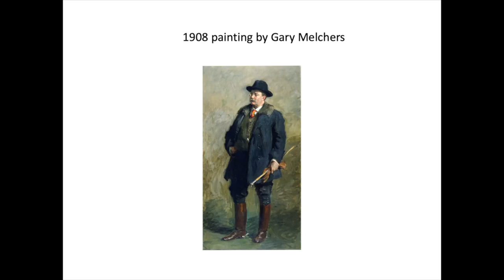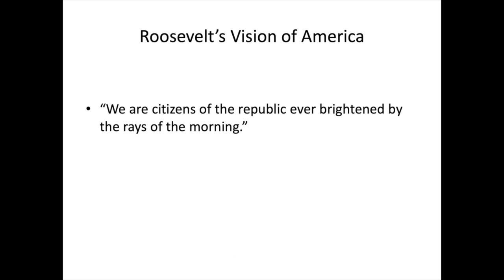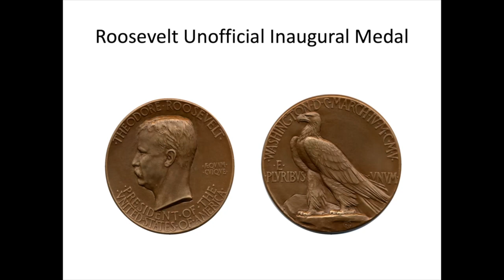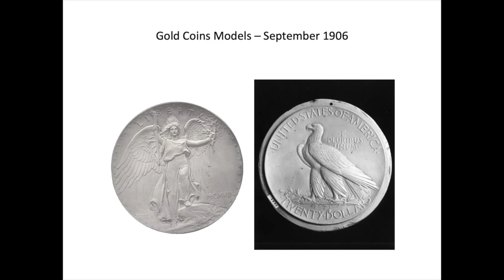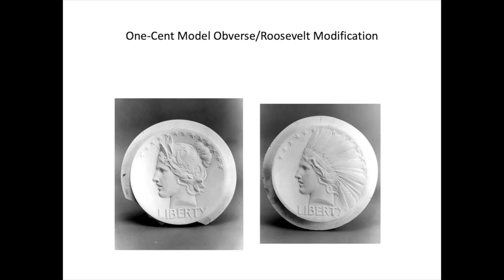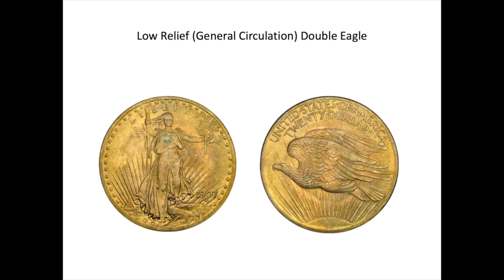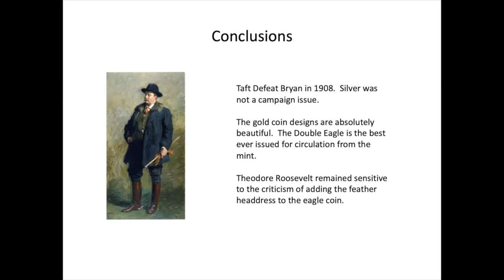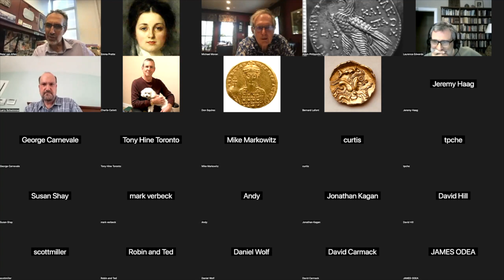Long Table 150. Theodore Roosevelt and the Gold Designs of 1907–1908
For a century, numismatists have examined the trials and tribulations of famed sculptor and medallic artist Augustus Saint-Gaudens and the gold coin designs of 1907. Mike Moran, member of the U.S. Citizens Coinage Advisory Committee and Secretary of the Theodore Roosevelt Association, will discuss the critical role of President Theodore Roosevelt in this story, which amounted to so much more than the “pet crime” Roosevelt acknowledged.